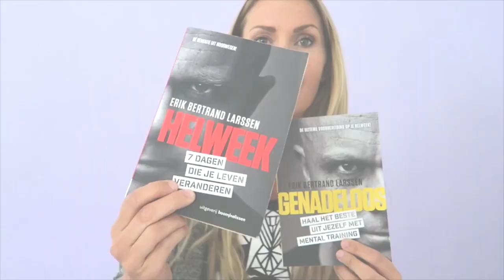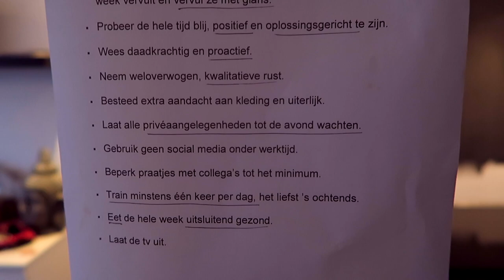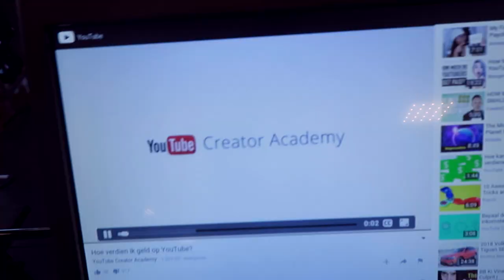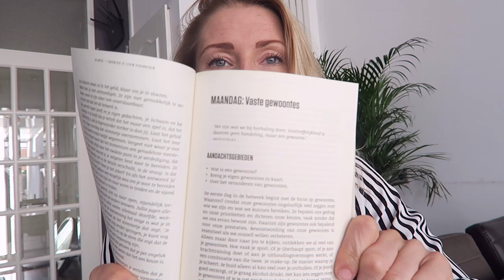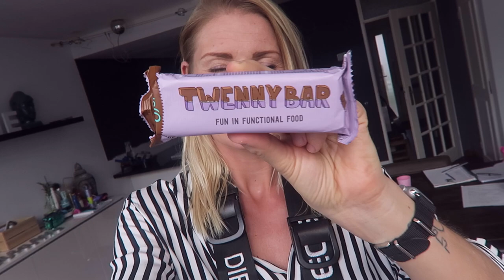Slechte gewoontes | Vlog #116 Helweek | diesnaloomans.nl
Is dit nou een verslaving of een slechte gewoonte? Ik wil er zo graag van af. Vandaag is de eerste dag van de helweek en dus moet ik dit weer een serieus gaan aanpakken. Blijf van die lip af! Ik breng mijn slechte gewoontes weer in kaart.

Ik sport, vlieg, dans, test, blog & vlog. Spreek de waarheid en doorbreek taboe's ღ Niets is mooier dan het lijkt & niets lijkt mooier dan het is.

❤ Zomaar iets toesturen? Dat kan naar:
AGE Network
t.a.v. Diesna Loomans
Postbus 57226
1040 BC Amsterdam